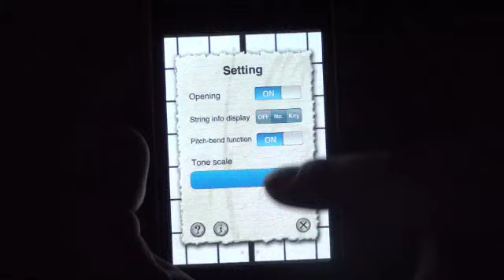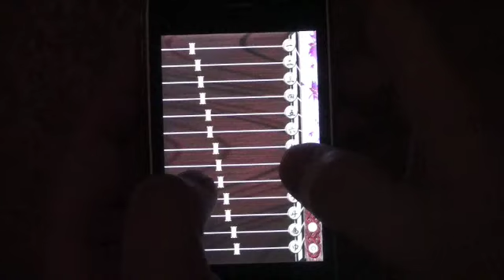Yes We Can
Yes I Can by iKoto